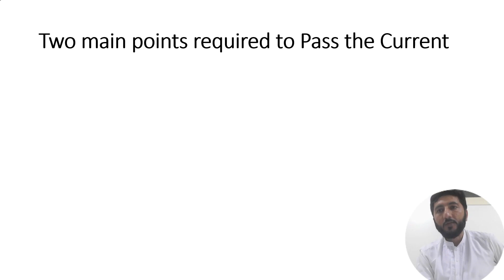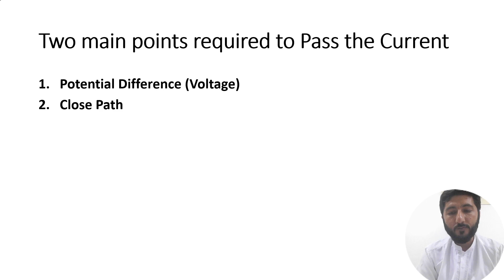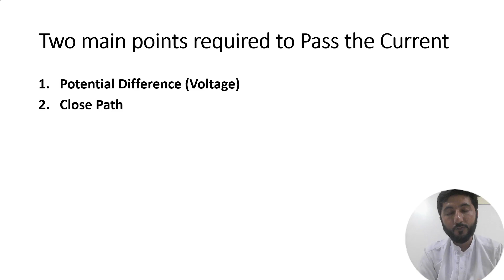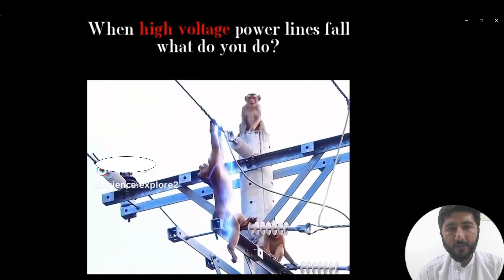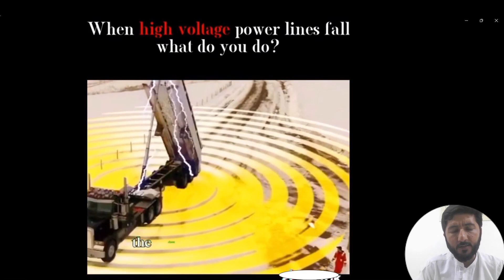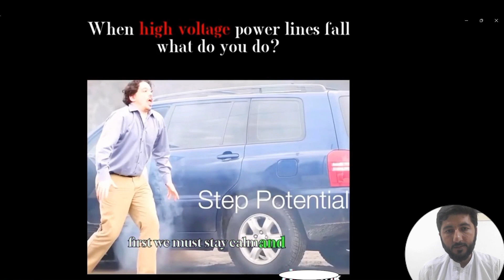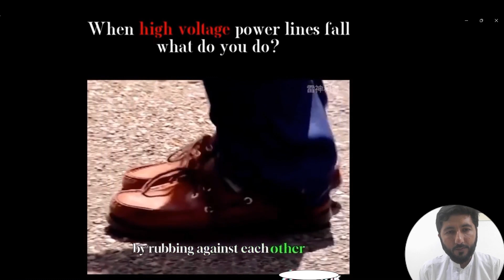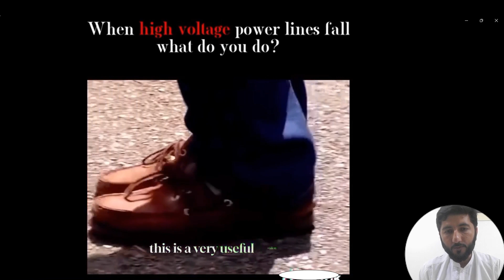How to Save yourself when a High -Voltage ⚡️line FALL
جب آپ کے قریب ہائی-وولٹیج تار گر جائے تو کون سی احتیاط آپ کی زندگی کو محفوظ بنا سکتی ہے